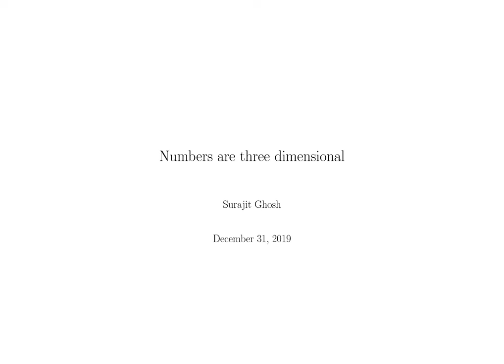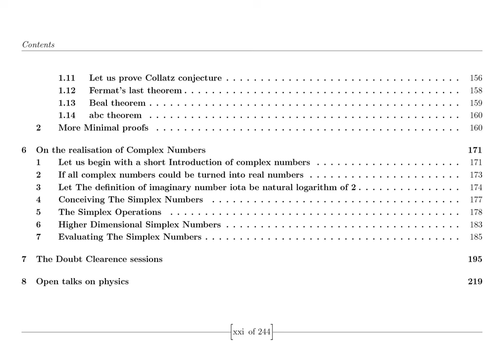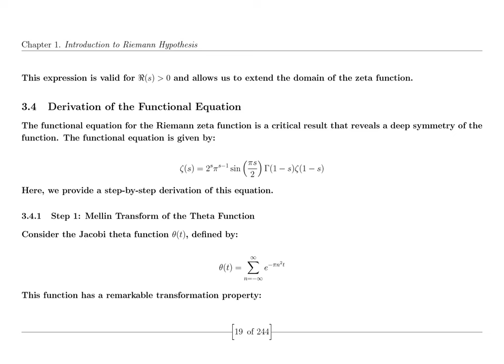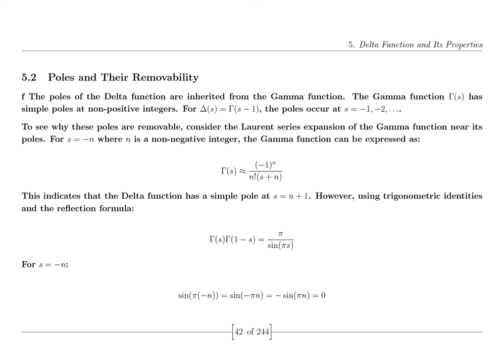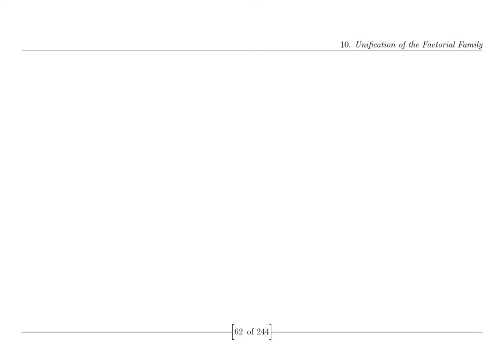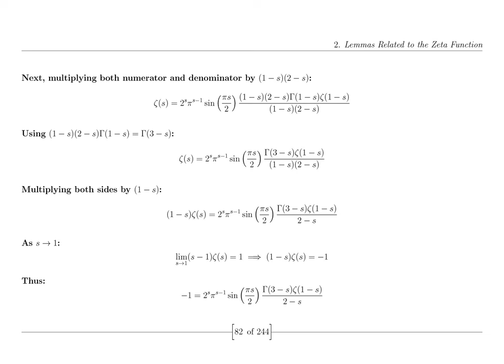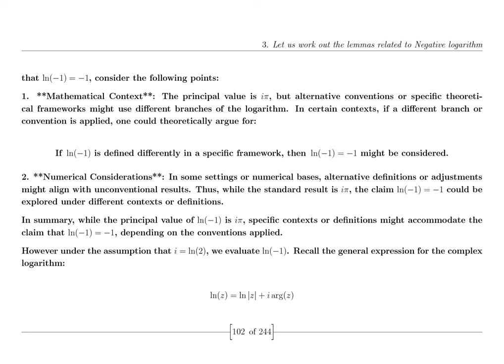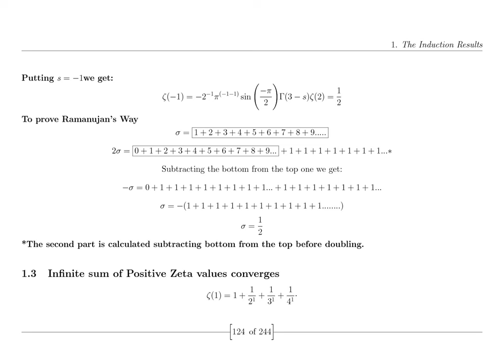The Riemann Hypothesis: Math's Greatest Challenge